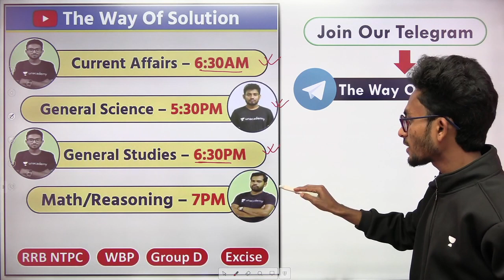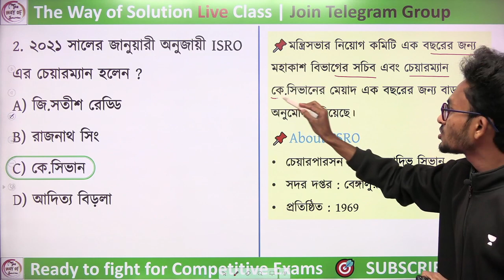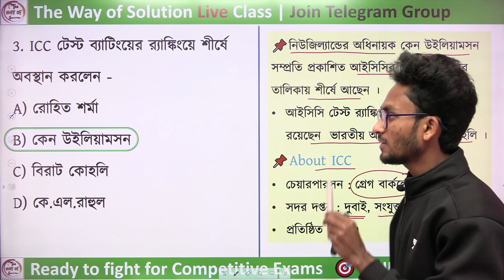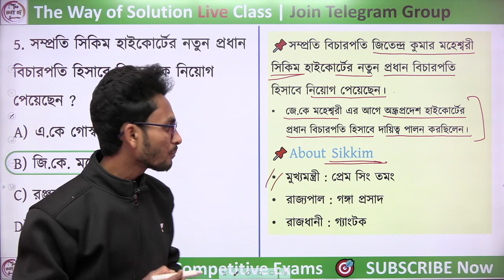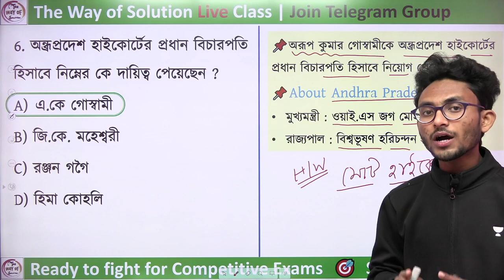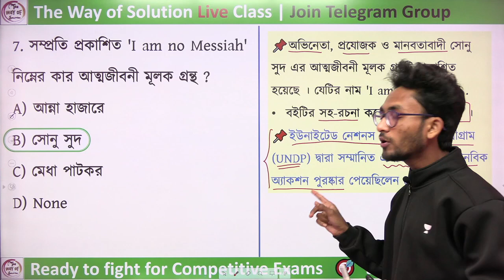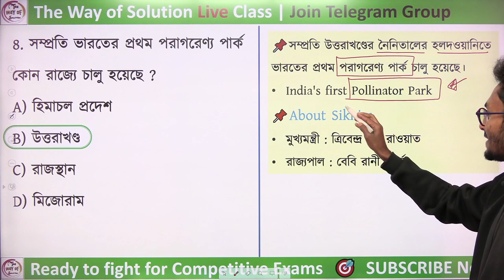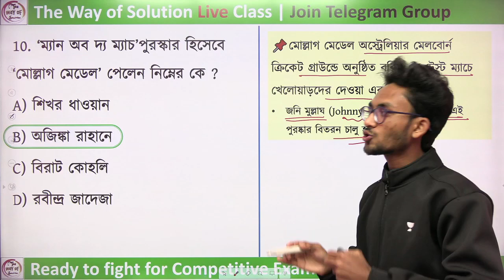কারেন্ট অ্যাফেয়ার্স ২০২১ | Current Affairs 2021 in Bengali | 2nd January | Part - 266